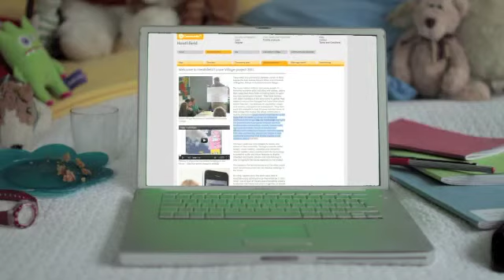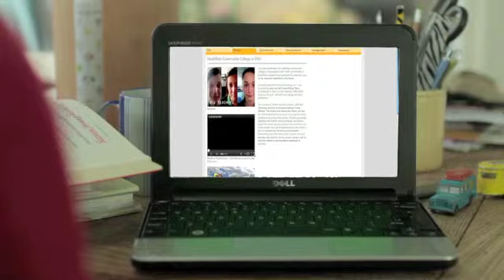Community21 - young digital citizens project video advert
This project, co-devised by University of Brighton and Action in Rural Sussex and funded by the Nominet Trust, explores accessible technology may enable young people to participate in the co-design and planning of their neighbourhood under 'localism'.

Video created by Nick Gant and Stephen Pipe, with the help of Lily and Billy and the people of Balcombe and Barcombe.